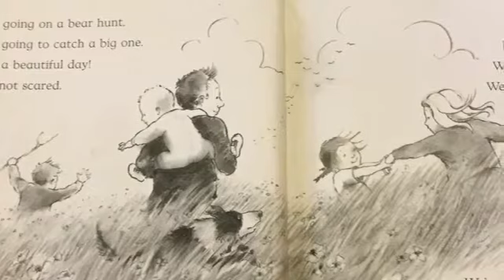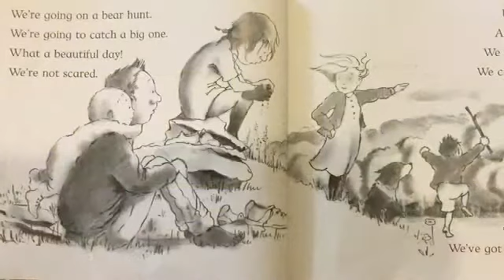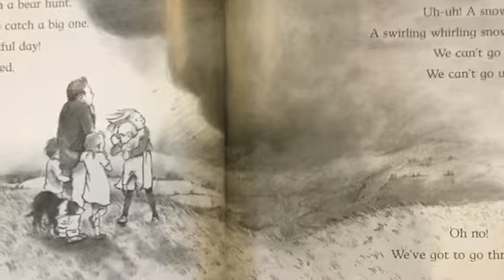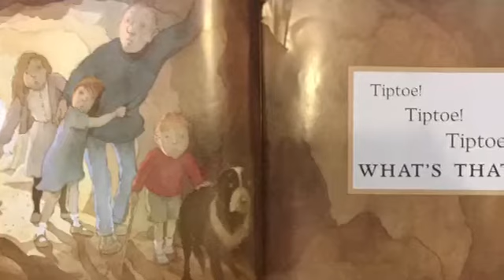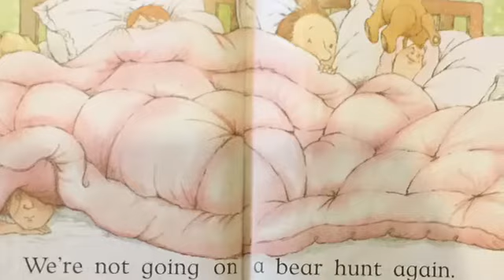We’re Going on a Bear 🐻 Hunt ......By Michael Rosen and Helen Oxenbury .... R e a d By Miss Jackson